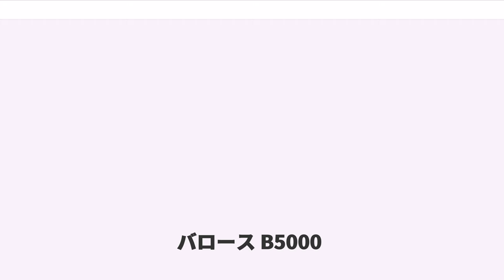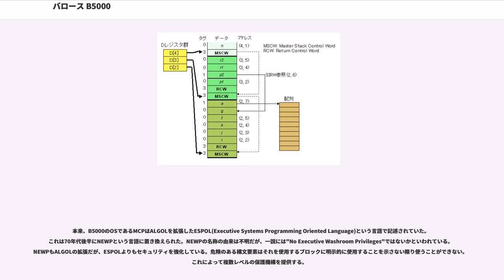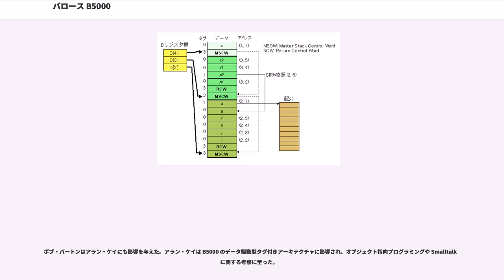バロース B5000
バロース B5000は、バロースが1961年にリリースした大型コンピュータの名称。当時バロースは、大型・中型・小型でそれぞれ全く異なるアーキテクチャを採用し、のコンセプトからそれぞれ命令セットを特定の高水準言語向けに最適化するという戦略をとった。大型システムの設計部門はスタックマシン型命令セットを採用し、命令の密度を高めると共にデータワード長を48ビットとした。B5000は ALGOL 60 向けに最適化されており、単純なコンパイラでコンパイル可能とした。後継にはB5500がある。その後、B6500/B6700 やその後継機がリリースされた。なお、中型システムはCOBOLに最適化されており、小型システムはコントロールストアが書き換え可能で命令セットを置換可能とされた。

1880年代に創業したバロースはコンピュータ業界では最古参だったが、1950年代末の同社の主力製品はまだ電気機械式の Sensimatic などだった。IBM、NCR、UNIVACといったライバル企業は既に大型コンピュータを生産し始めていた。遅れて参入することになったバロースは、当時の最新のアイデアに基づく全く新たな設計を採用するという戦略をとった。B5000のアーキテクチャは長続きしなかったが、それをベースとしてB6500が生まれている。そのアーキテクチャはユニシスの ClearPath Libra ファミリに受け継がれており、B6700からサポートしているというオペレーティングシステムがほぼそのまま動作している。第三の大型システムであるB8500は商業的には成功しなかった。

最初のB5000は率いるチームが設計した。先進的なマシンとして知られている。
コンピュータアーキテクトとして知られる は最も素晴らしいアーキテクチャの1つに B5000 を挙げ、「私が見た中でも最も革新的なハードウェア/ソフトウェアの結合された例であり、当時としては極めて先進的だった」としている。後継としてB5500やB5700がある。その後、直接の後継は存在しないが、B6500はB5000シリーズから大きな影響を受けている。またオペレーティングシステムの (MCP) がB5000シリーズから移植されている。

以下の議論において、B5000、Aシリーズ、およびClearPath/MCPは区別なく使われる。

B5000は、ソフトウェアのニーズを考慮してアーキテクチャと命令セットが設計されたという点で、当時としては革新的であった。当時、プロセッサとその命令セットは設計が完了してからソフトウェア開発者に渡されるのが通例であった。

B5000は高級言語をサポートするよう設計された。当時、FORTRANとCOBOLが登場したばかりである。FORTRANもCOBOLもソフトウェア技術から見れば不足である。したがってもっと新しい、まだ試されていないALGOL-60が採用された。正確にはALGOLから派生した言語 Elliott ALGOL が採用された。これはアントニー・ホーアが Elliott 503 というマシン用に開発したものである。ALGOLに現実的な入出力命令を追加したもので、強力な文字列操作機能を持っている。ホーアのチューリング賞受賞講演では、これについて論じている。

ALGOL-60は、FORTRANなど他の言語を設計した経験のある専門家たちが設計した。設計にはバッカス・ナウア記法を用い、非常にきれいな文法を持つ言語となっている。多くの言語の先祖でもあり、Pascal、C言語、Simula、Ada、Eiffelなどがそれにあたる。

B5000はしたがって非常に強力な言語に基づいている。他のベンダーはALGOLコンパイラの実装を試みたが、実装できなかったという。しかし、当時学生だったドナルド・クヌースは、夏休み期間中にバロースの以前のマシン上に ALGOL-58 を実装した。ALGOLなどの高級言語はアセンブリ言語と同等の能力がないと思われがちで、ALGOLのシステム記述言語としての潜在能力に気づいていなかった。この風潮はC言語が開発されるまで続いた。

バロースのALGOLコンパイラは非常に高速であった。エドガー・ダイクストラはパサデナのB5000の工場で自身の書いたプログラムのコンパイルを行い、その高速さに驚き、即座に何台か大学（アイントホーフェン工科大学）に欲しいと言ったとされる。このコンパイラの高速性にはいくつか理由があるが、最も大きな理由はだったため...